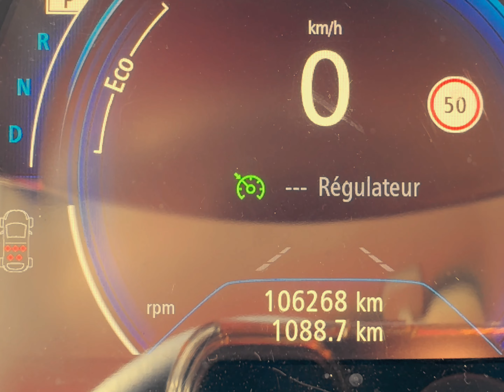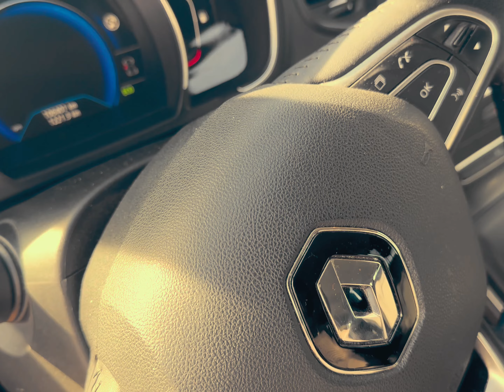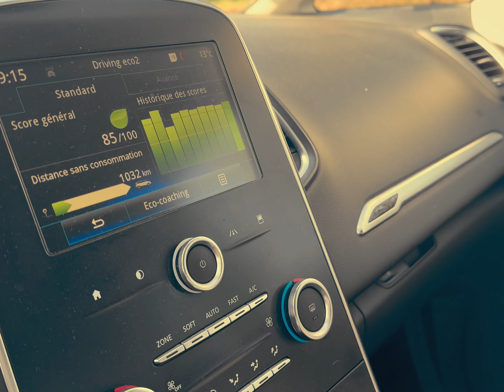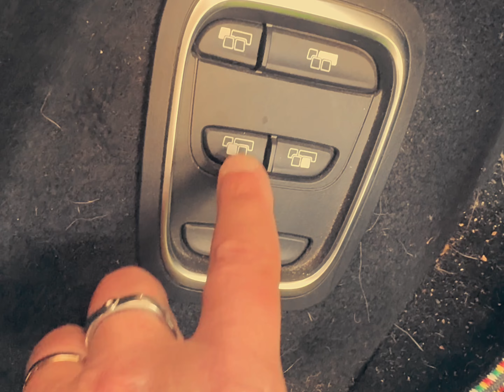Topoccaz Renault grand scenic dci 110 7 places mon avis de proprio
bonjour a tous bienvenue sur ma chaîne youtube je vous donne mon ressenti sur les voitures que j'essaie personne ne m’achète vous retrouverez des essais de voitures, des essais de produits pour votre véhicule, des camping car , des rallyes et quelques produits tech qui peuvent vous intéresser.

Renault grand scenic dci 110 7 places mon avis de proprio